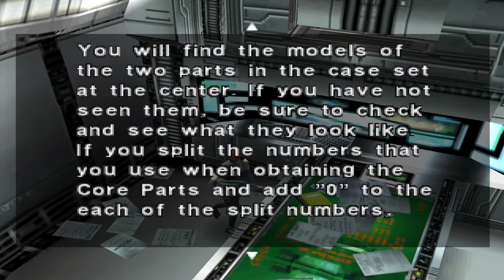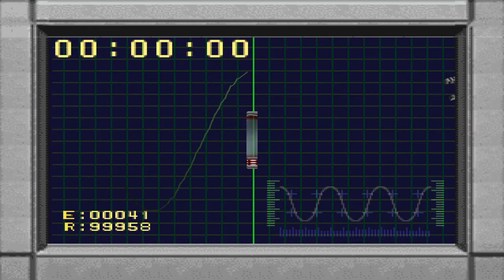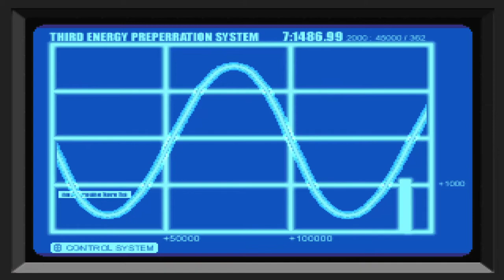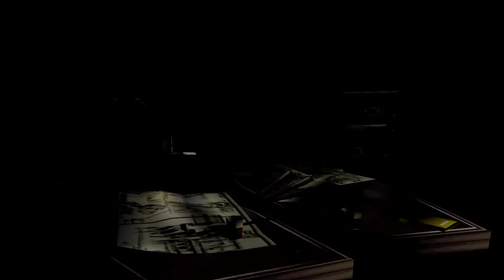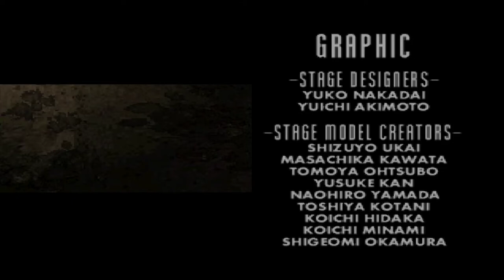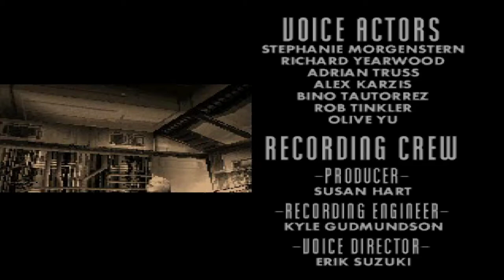Dino Crisis PSXgameplay/pelaamista part/osa8/Stabilizer and Initializer/Escaping with helicopter/END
Mjoo semmottis se meni hyvä et loppu meinas mennä jo hermot. :) Toi vika tehtävä oli ihan äänyksestä nyt annetaan arvosana hmm ehkä 8/10 viel tänäkin peivän. :)